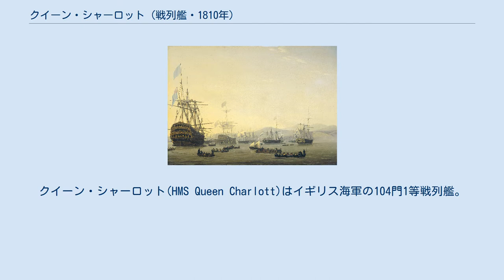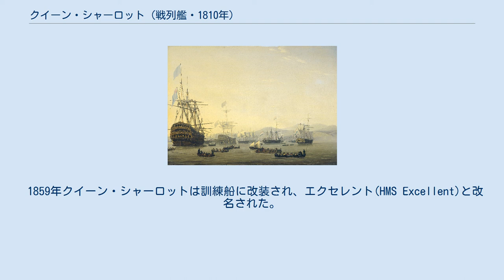クイーン・シャーロット (戦列艦・1810年)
クイーン・シャーロット(HMS Queen Charlott)はイギリス海軍の104門1等戦列艦。
1810年7月17日にデットフォード工廠で進水した。
この船はエドワード・ハントによって設計されたロイヤル・ジョージの同形艦クイーン・シャーロットが1800年3月17日に失火で失われたため、代替艦として建造された。
 クイーン・シャーロットはシエラレオネに派遣され、そこで取り締まりの一環として、奴隷貿易に関わっていたフランス船ラ・ルイス(Le Lois)を拿捕した。
ラ・ルイスに対し副海事裁判所は船と積み荷の押収を言い渡した。
しかし、この件が高等海事裁判所に上訴されると判決は覆がえった。
判事のウィリアム・スコットは判決で「公海もしくはどこの国にも属していない海域上で、捜査や臨検を行う権利はどのような国にも無く、唯一敵対国に対するもののみが認められる。」としてラ・ルイスが停止させられ、イギリス海軍兵が乗り込んだことは違法であるとした。
彼は判決が奴隷貿易抑制に深刻な障害となることを受容したが、この問題は海軍士官が彼らに許された行動を超越して解決すべきものではなく、国際条約を通じて改善されるべきものであると主張した。
 1816年のアルジェ砲撃に際して、クイーン・シャーロットはエドワード・ペリュー提督の旗艦を務めた。
 1817年9月17日にクイーン・シャーロットのテンダーボートリネット(Linnet)がタバコの密輸船を捕らえ、クイーン・シャーロットの士官と乗組員は拿捕賞金を獲得した。
艦長が得た1等の分配金は101ポンド18シリング8ペニーで、一般水兵に配られた6等の分配金は8シリング2¼ペニーだった。
 1859年クイーン・シャーロットは訓練船に改装され、エクセレント(HMS Excellent)と改名された。
1892年に除籍となり、売却された 。